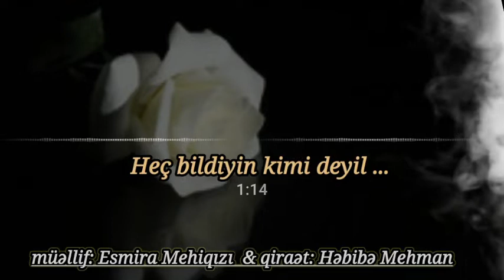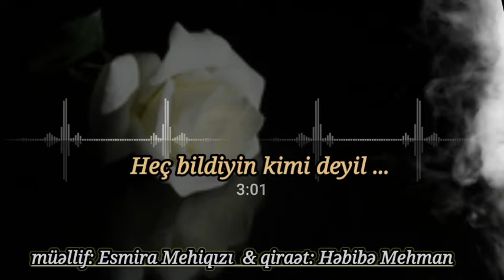Esmira Mehiqızı - Heç bildiyin kimi deyil.... Həbibə Mehman